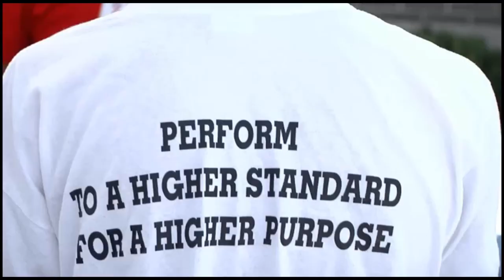What is Varsity Catholic